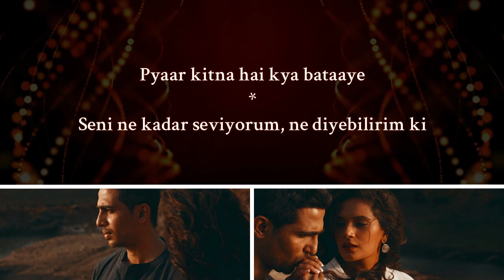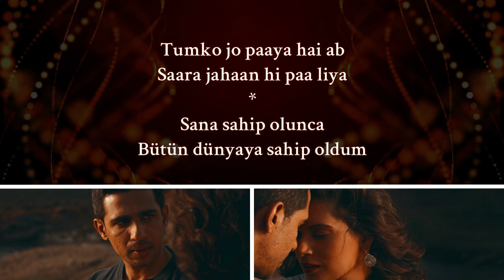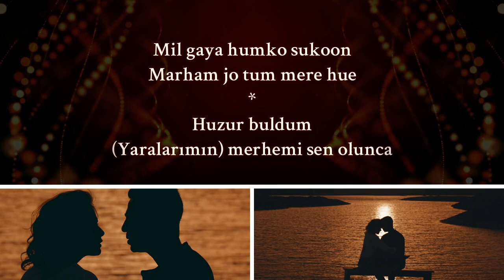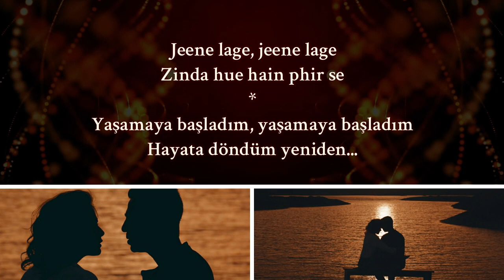Phir Teri Bahon Mein - Türkçe Alt Yazılı | Cabaret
Phir Teri Bahon Mein Full Audio Song With Lyrics & Turkish Translation
Movie: Cabaret
Lyrics & Music: Tony Kakkar
Singer: Sonu Kakkar
Music Label: T-Series